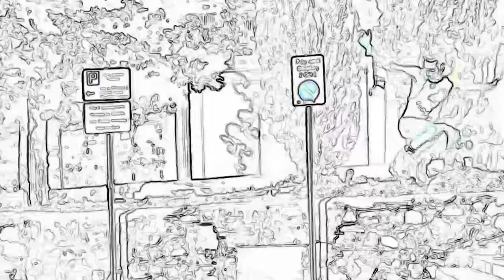Ep 339- The Pennsylvania Nutcracker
00:00:33 -Shane went back to the Fatherland

00:03:33 -When will our broskis return from the links?

00:06:33 -New gay Degrassi

00:17:03 -Beezer is King Ski

00:19:33 -ITS A BINGO

00:23:33 -Do what you want. I’m eating pussy

00:26:33 -Churchill was bout that action

00:31:33 -Problem Child wrap on the Cruze

00:34:03 -Bring back platinum spinnaz

00:36:13 -It’s on sight for JP

00:38:33 -Deeds keep that snake on em

00:42:33 -Invite the cast to a college party

00:46:33 -The Nutcrackers vengeance

00:48:53 -Thanks dude

00:51:33 -High T+High IQ= My president

00:53:43 -Ice baths and nut slaps

00:58:33 -Death at a children’s party

01:03:18 -Can you resist the perfect storm?

01:07:00 -McCuskers retirement plan

01:08:33 -Running train at the Vince Lombardi Rest Stop in Ridgefield, New Jersey

01:10:23 -Come see Shane in Indy, Auburn, Buffalo and Harrisburg

01:11:33 -Shane Gillis for Mayor

01:14:53 -watch Stoner Dads. Tonight. 8 pm